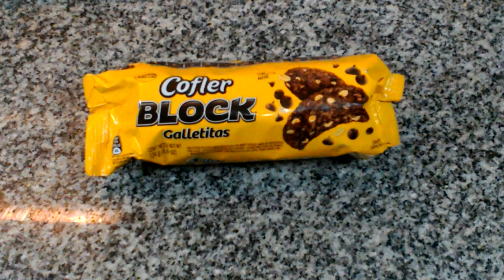Cofler Block Galletitas Chips Chocolate y Maní Arcor - Chocolate and peanut cookies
Galletitas dulces sabor chocolate con maní tostado, baño de repostería con leche y chocolate. Contenido neto 124g.
Elaborado por: Bagley Argentina/Arcor ( RNE 04020663 ); Córdoba, Argentina.

Ingredientes: harina de trigo enriquecida; maní tostado; azúcar; aceite de girasol alto oleico; baño de repostería con leche (estabilizantes: triestearato de sorbitan; aromatizantes); chocolate (emulsionantes: lecitina de soja, poliglicerol polirricinoleato; armatizante - cacao: 47%); cacao en polvo; almidón; jarabe de glucosa; leche descremada en polvo; sal; leudantes químicos: bicarbonato de amonio, bicarbonato de sodio; emulsionantes: mono y diglicéridos de ácidos grasos, lecitina de soja; colorante: caramelo (E 150d); aromatizantes artificiales: aroma chocolate y vainillina. CONTIENE: TRIGO, MANÍ, LECHE Y DERIVADOS DE SOJA. PUEDE CONTENER HUEVO. Tenor graso 28%.

Información nutricional:
Porción: 23g (2 galletitas)
Valor energético: 115Kcal=482KJ (6% VD)
Carbohidratos, de los cuales: 12g (4% VD)
   Azúcares totales: 6.7g
Proteínas: 2.4g (3% VD)
Grasas totales de las cuales: 6.5g (12% VD)
   Grasas saturadas: 1.7g (8% VD)
   Grasas trans: 0g
   Grasas monoinsaturadas: 3.8g
   Grasas poliinsaturadas: 1.0g
   Colesterol: 0mg
Fibra alimentaria: 0.9g (4% VD)
Sodio: 48mg (2% VD)

Por 100g:
Valor energético: 502Kcal=2096KJ
Carbohidratos, de los cuales: 52g
   Azúcares totales: 29g
Proteínas: 10g
Grasas totales de las cuales: 28g
   Grasas saturadas: 7.2g
   Grasas trans: 0g
   Grasas monoinsaturadas: 16g
   Grasas poliinsaturadas: 4.4g
   Colesterol: 0mg
Fibra alimentaria: 4.0g
Sodio: 207mg